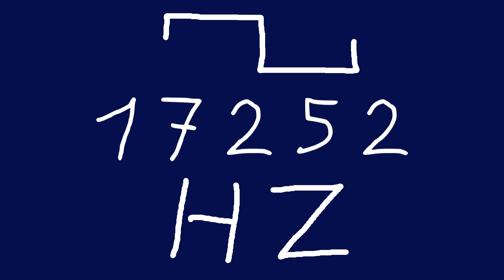17252 hz square